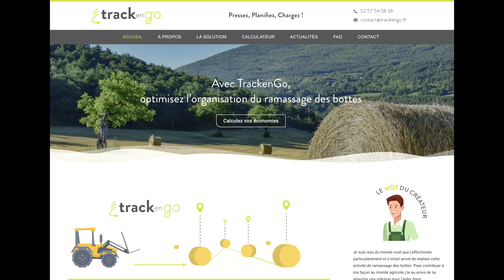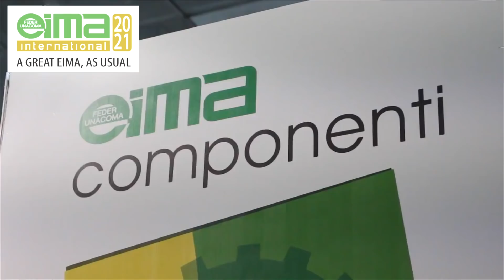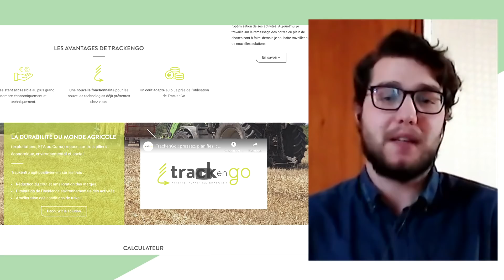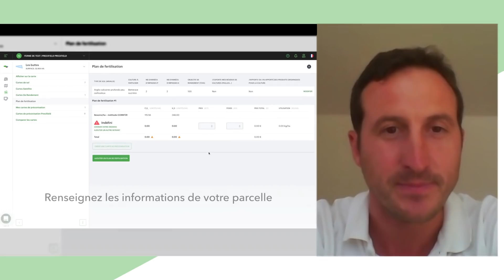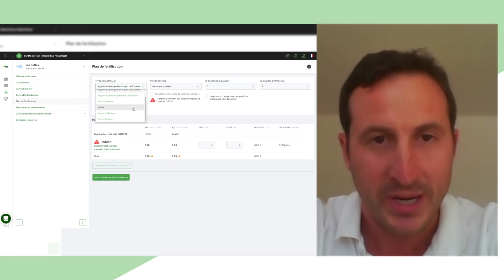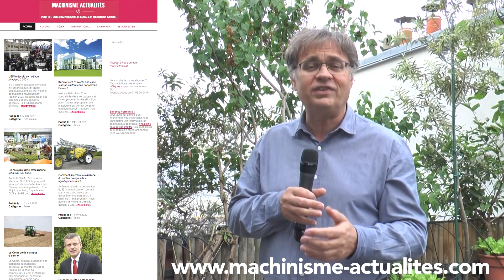Que pensez-vous de cette ferme de 7000 ha ?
Au sommaire : les temps forts de la semaine, des applications pour économiser,  un module pour comparer les programmes de fertilisation PK, une méga ferme aux Etats Unis, la nouvelle édition du "Tracteur de l'année !" ...